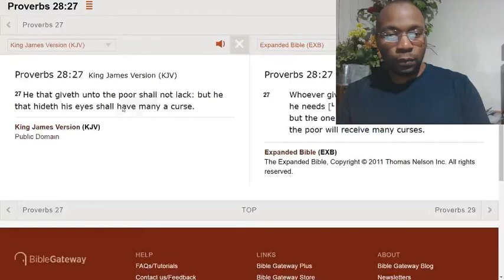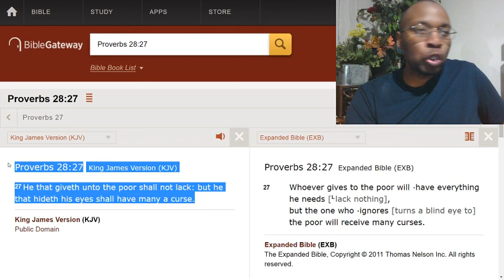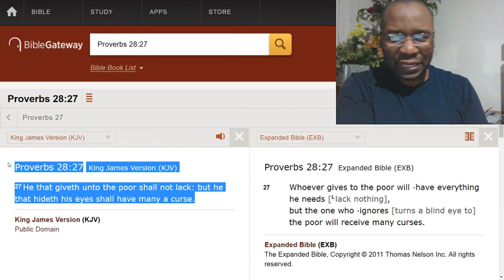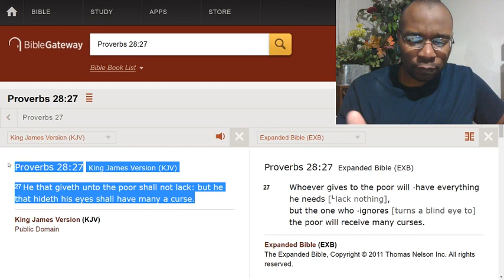Are you in lack?